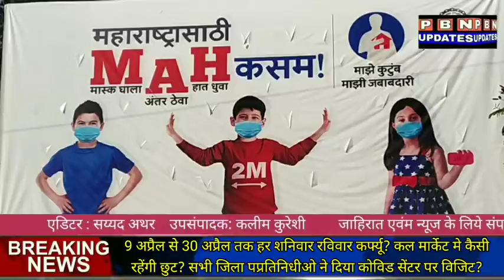Parbhani News:आज 4 एप्रिल की खास खबरे?9 एप्रैल से 30 एप्रैल तक हर शनिवार रविवार कर्फ्यू?